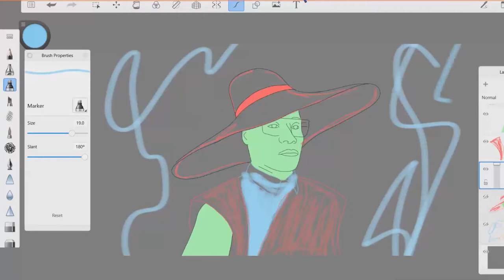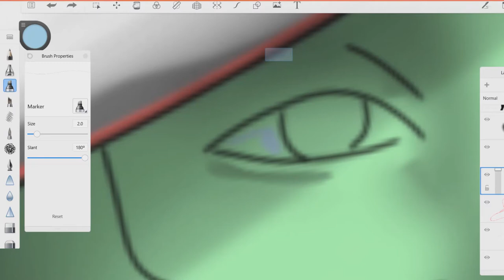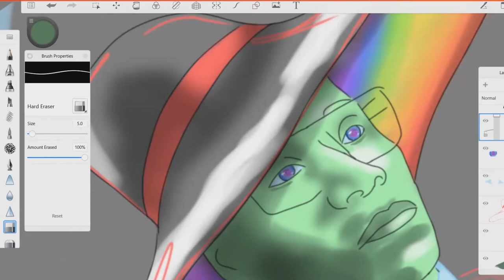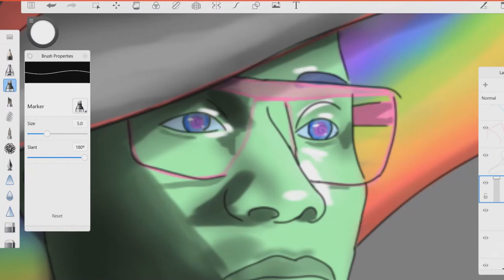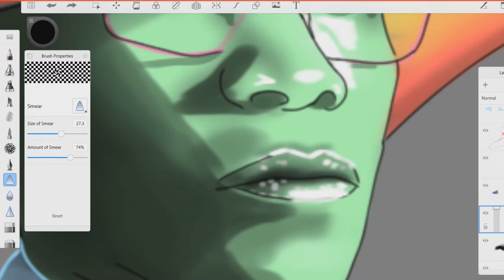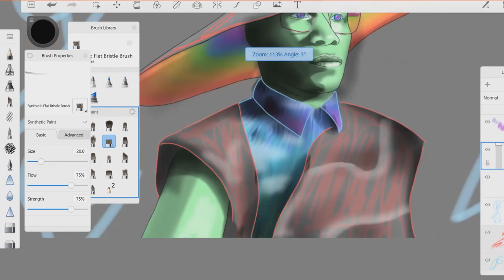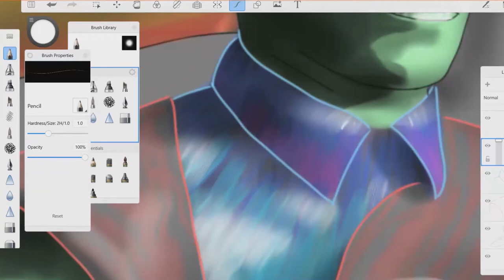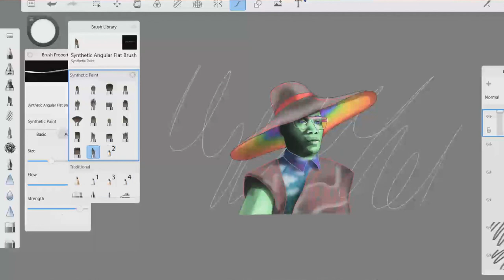Billy Porter in series POSE (Pray Tell) - Drawing on Autodesk SketchBook for laptop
Here is a *16 time-lapsed video. Recolouring Pray Tell  (played by Billy Porter) from the Netflix series Pose, Season 2.

Time codes:
00:00 Basic Colouring
00:17 Rainbow Hat
00:44 Shadows and Highlights
02:12 Eyes
03:56 Glasses
04:59 More Shadows
06:07 Highlights
06:19 Juicy Lips
07:25 B&W Adjustments
08:56 Garment Texture
10:13 Hat Hearts
10:47 Shine Factor
11:36 Eye Pop
12:51 Background
13:24 End Result :)